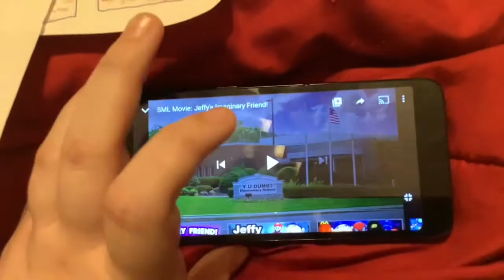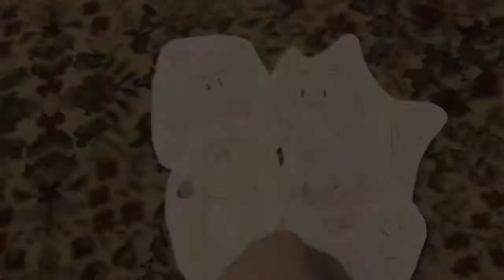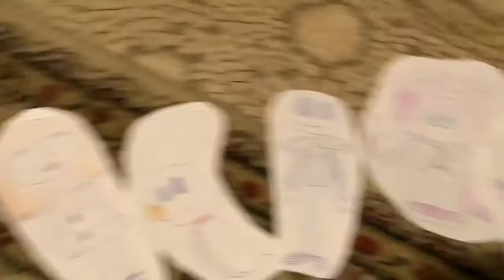Toono This Weekend Reaction Time: Halloweentoono 2020: SML Movie: Jeffy’s Imaginary Friend!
Friend Featuring Geakue WoodFine, Sally (The Nightmare Before Christmas) and Zero (The Nightmare Before Christmas)
Description: Pinky The Psychic Peacock in Halloween 2020 Look is looking at Clowns (Littlest Pet Shop) in the future. At the end, Maisie (The Brave Little Toaster), Weird Howie, Weird Milan Flare and Felicia (What a Mess) went to Halloween Town.
In this video, Milan Flare In Halloween 2020 Look, Joe (Blue's Clues) in Halloween 2020 Look, Minikui as Princess Luna, Amane Nishiki in Halloween 2020 Look and Jack Skellington are gonna react to SML Movie: Jeffy’s Imaginary Friend.